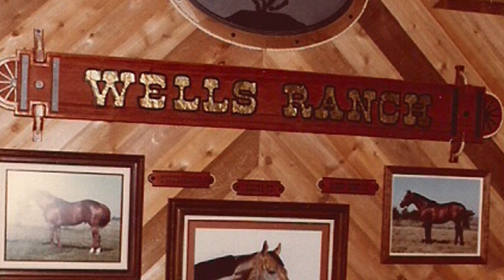Ted Wells Jr.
An eye for good horses, coupled with dedication and integrity gained Ted Wells Jr. inclusion in the American Quarter Horse Hall of Fame. A World War II veteran from Oklahoma, Ted Wells Jr. condition multiple racing champions and was influential in securing pari-mutuel racing in the state. Learn of Wells’ other contributions to the industry.

Learn more about the American Quarter Horse Hall of Fame